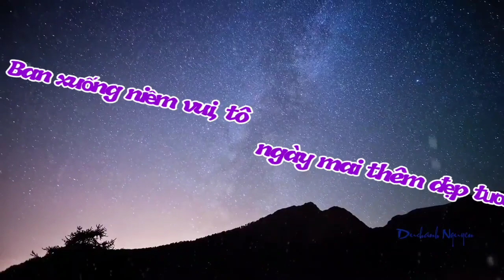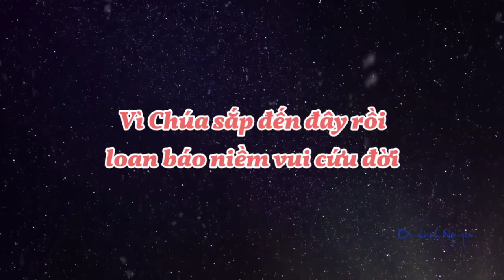(MeTC) Vui Lên (Nào vui lên ! Nào vui lên ! Vì Chúa sắp đến đây rồi... - Mi Trầm)